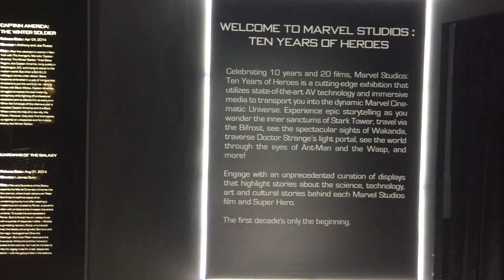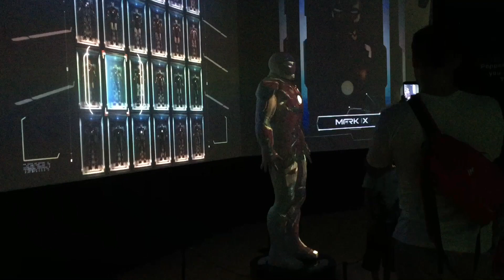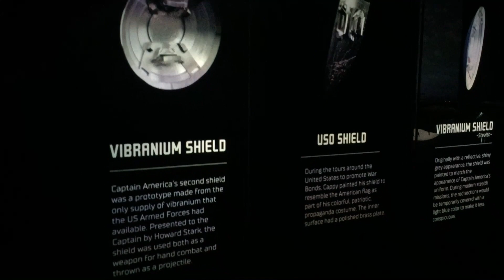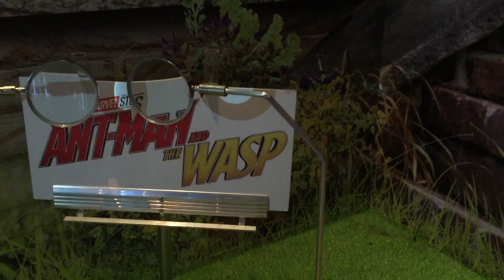Marvel Studios - Ten Years of Heroes Exhibition Singapore, Sep 2018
Exhibition at Art and Science Museum, Singapore.